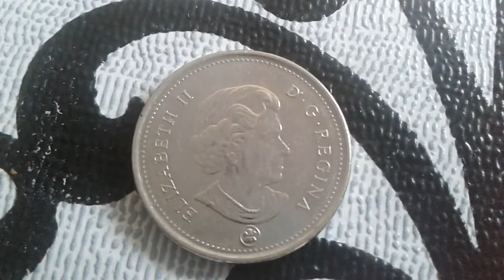Canada 2012 new 5 Cent Coin Nickel mint rolls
5 cent 2012 canada